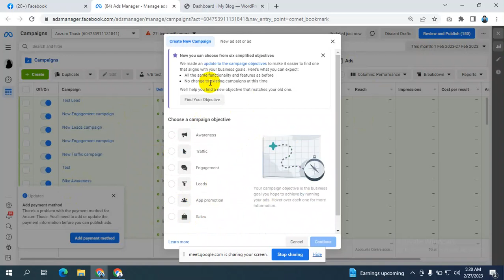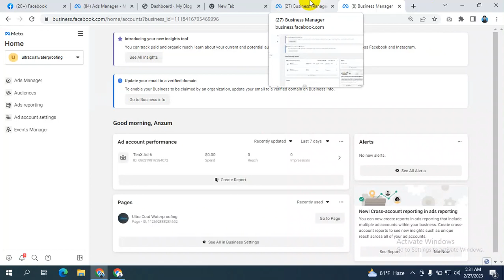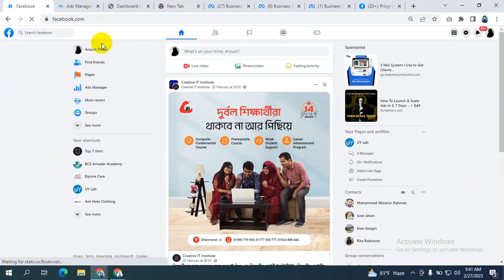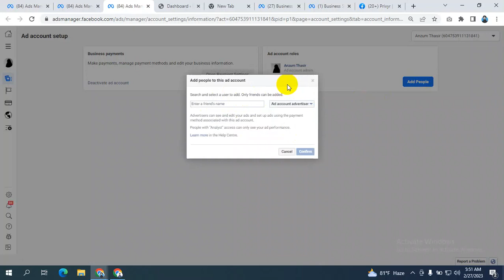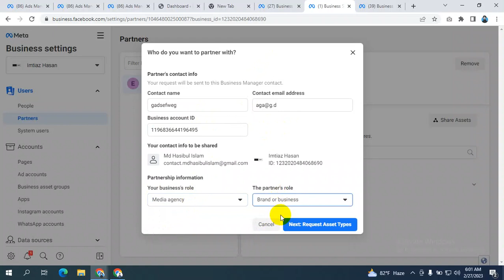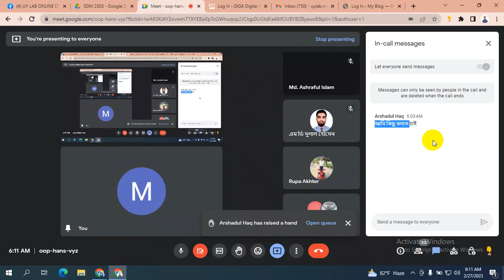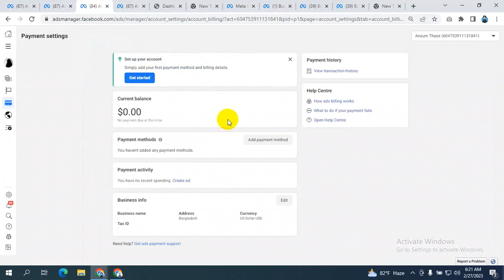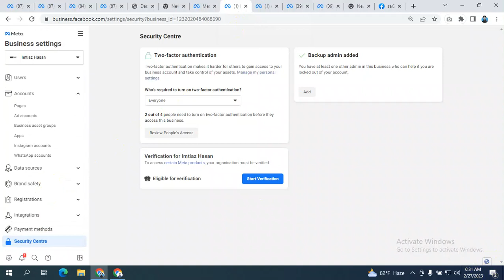digital marketing tutorial for beginners bangla 2023 I digital marketing bangla I Class 24 I digital